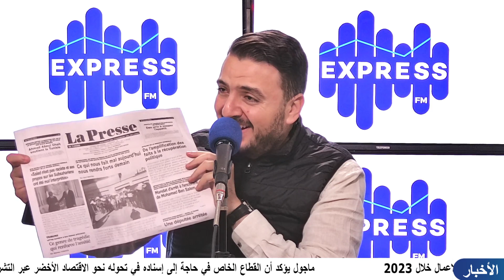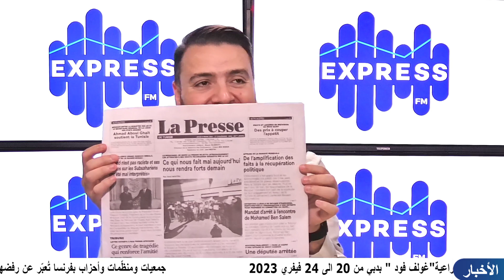الصحفي شكري بن نصير رئيس تحرير جريدة la presse